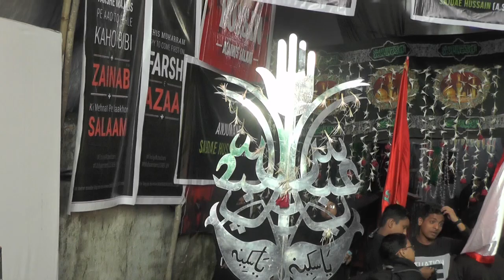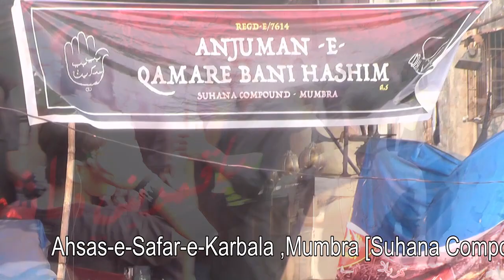pp 01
Ahsas e Safar e karbal Mumbra Suhana Compound To Zainabya Imam Bargah